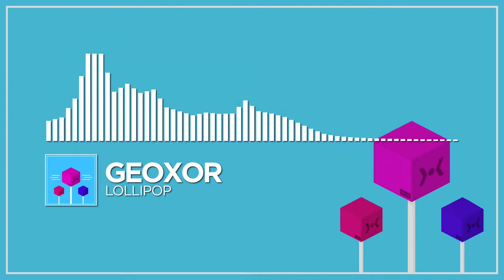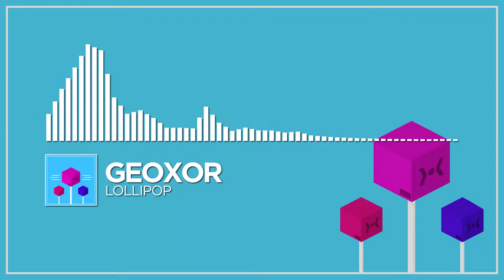Geoxor - Lollipop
Genre: Electro

Render Time: 2 Hours 57 Mins